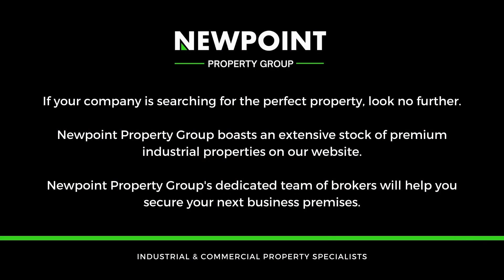1020m2 Cosmo Business Park